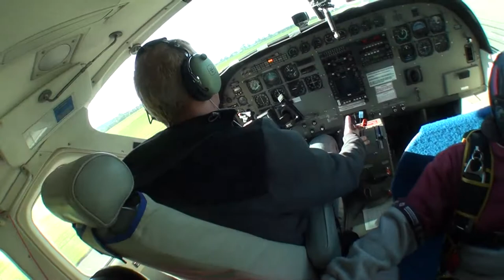Allgäu Tandemsprung 4000m